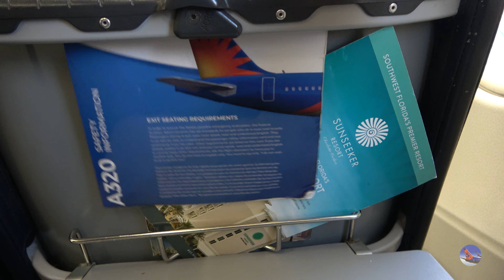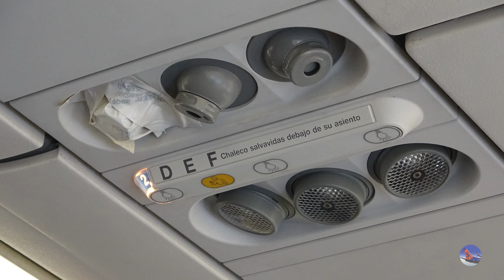TRIPREPORT | Allegiant Air Airbus A320 [FSD-BNA] | Legroom+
Hello everyone,
Welcome to the first trip report in 17 months! Today we kick off The Florida Excursion with a quick flight to Nashville, Tennessee on Allegiant Air, my first time flying with them! We're also flying their OLDEST active aircraft at just over 27 years old... enjoy the video!

TIMESTAMPS:
0:00 - Intro
0:24 - FSD Parking Garage (*NEW!*)
0:40 - Inside The Terminal
2:37 - Onboard!
3:51 - Taxi for Departure
4:24 - Penalty Box Hold
5:40 - Takeoff
8:06 - Snack Service
8:22 - Inflight Views
9:36 - Descent into BNA
11:06 - Landing
12:55 - Taxi to Gate
14:35 - Outro

(Gemini Jets & NG Models)

All content is copyright JJ Skippy unless otherwise noted. DO NOT use my content without my permission.